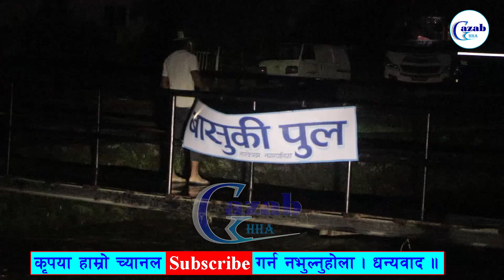भर्खरै उर्लियो बिष्णुमती, स्थानीयमा बढ्यो त्रा*श | बाटो पनि डुबायो काठमाडौमा यस्तो ख*तरा | Update